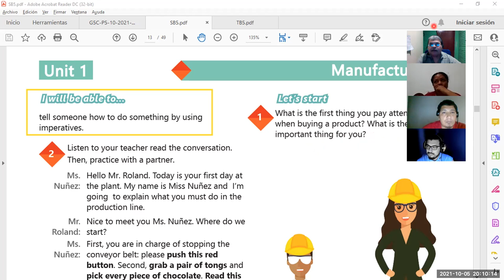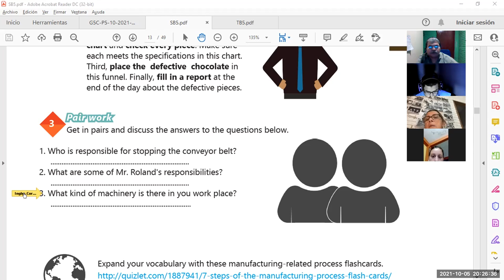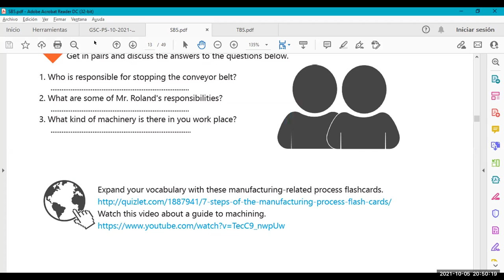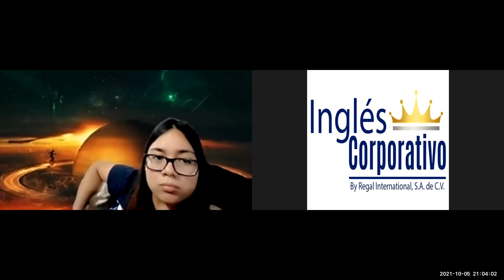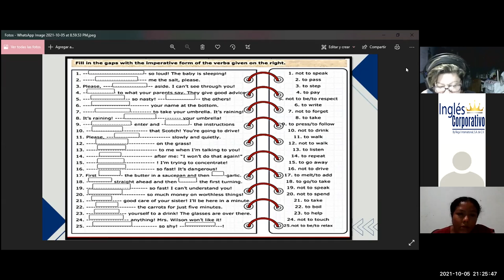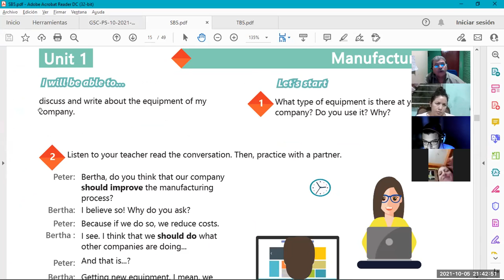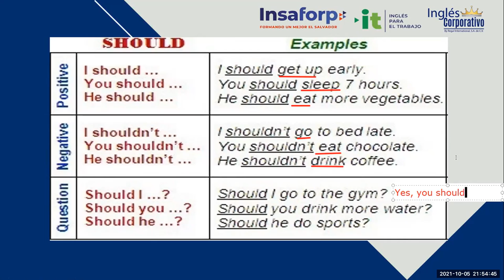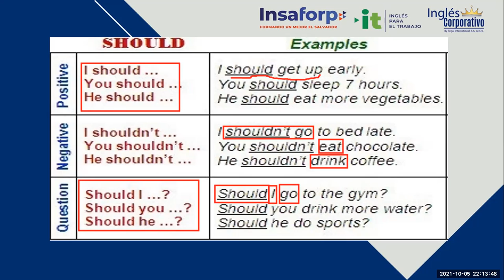Ingles Corporativo-Videoconferencia #4 HOW TO USE SHOULD